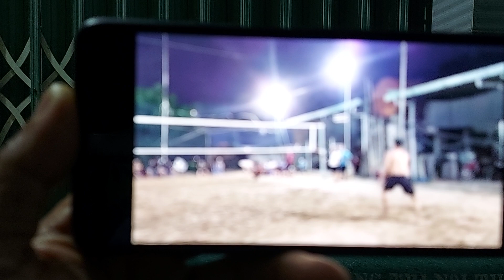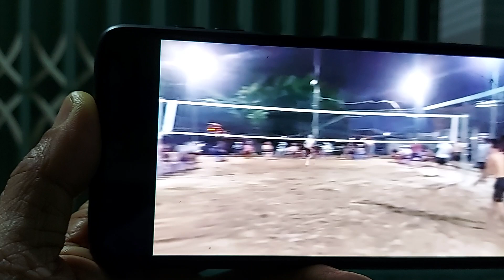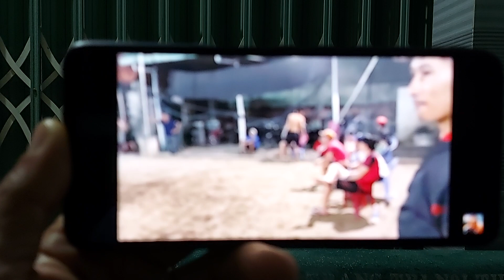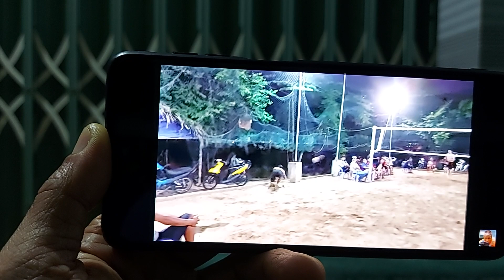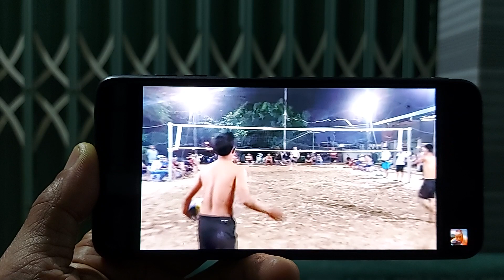Chuối 1m67 sn 1995 solo ki đẳng cấp của AG từng đối đầu Huy Cháu Hải Phòng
Mo Mo 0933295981 trần hoàng đại lâm.